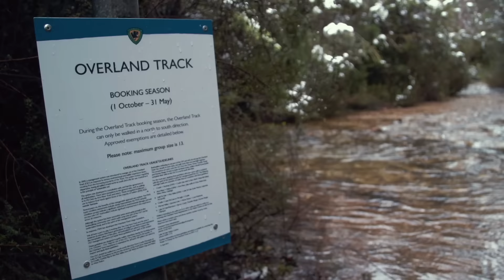Tales To Tell Episode 1 - Climbing Mt Ossa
The goal is to summit and ski Mt Ossa, though with severe weather closing in, this adventure quickly turns into one righteous tale to tell.